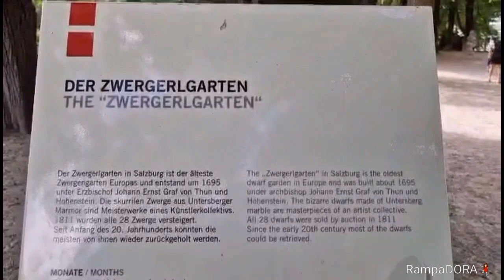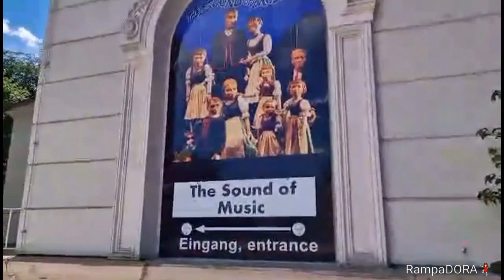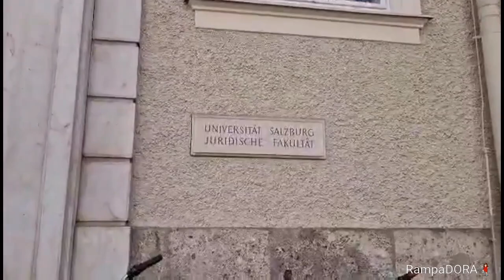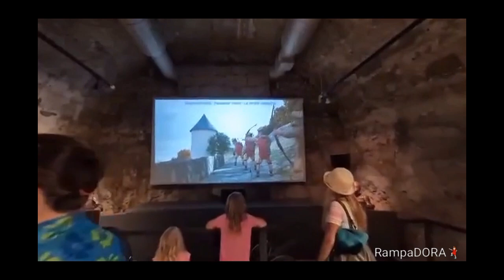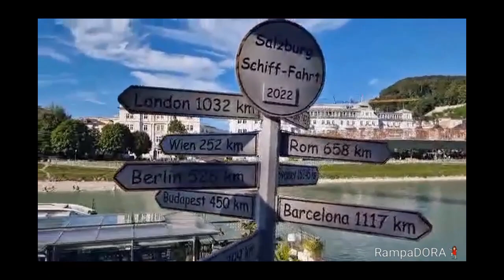SALZBURG TOUR 2022 TO EXPERIENCE THE SOUND OF MUSIC 1965 MOVIE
Visiting places where THE SOUND OF MUSIC movie was shoot in Salzburg Austria